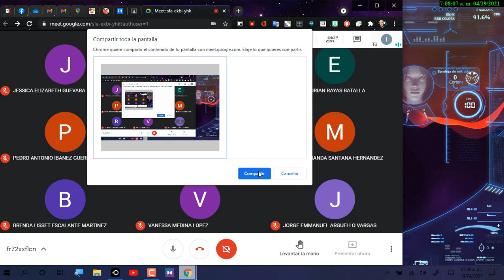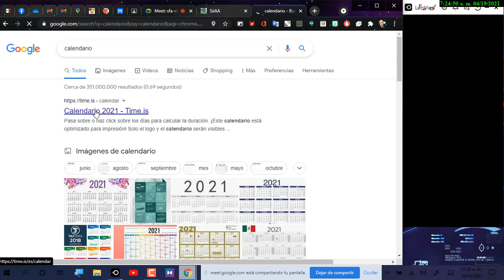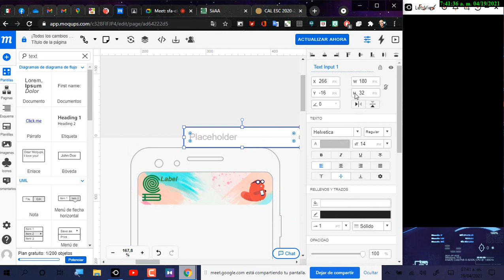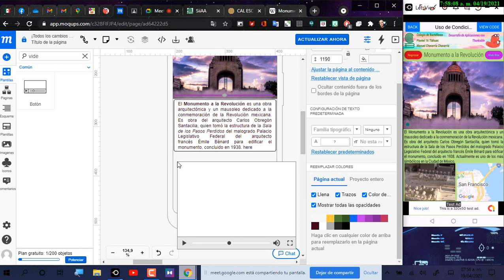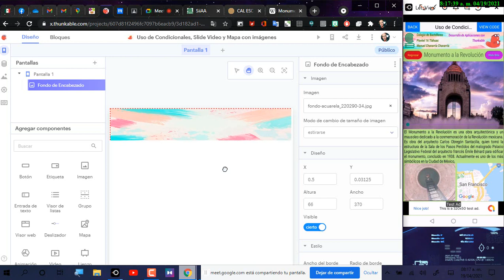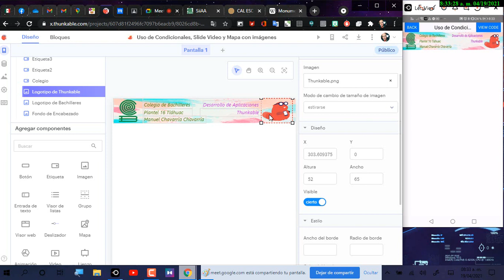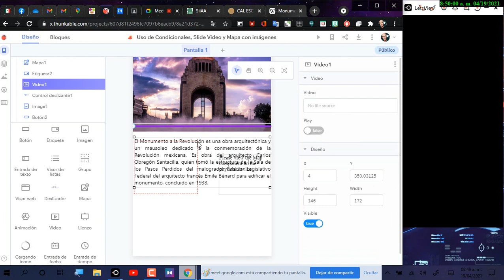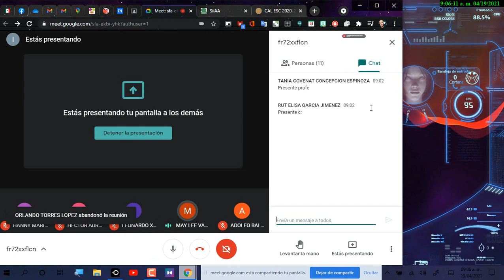7mo Webinar Grupo 601